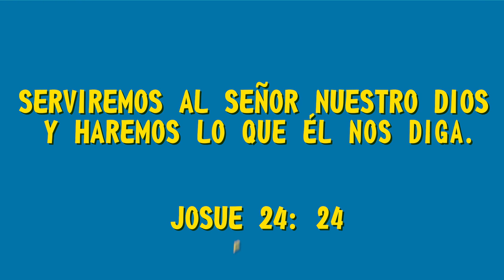MQV Niños - 3 a 5 años - El pueblo de Dios - Lección 6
...serviremos al Señor nuestro Dios🙌 y ✨ haremos lo que él nos diga✨
(Josué 24:24)